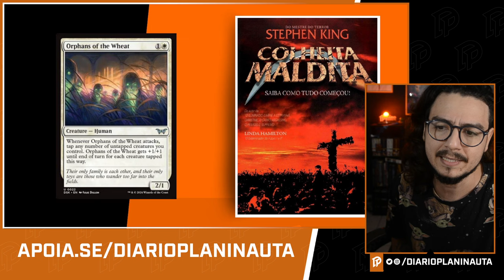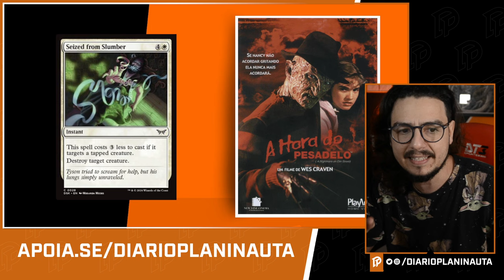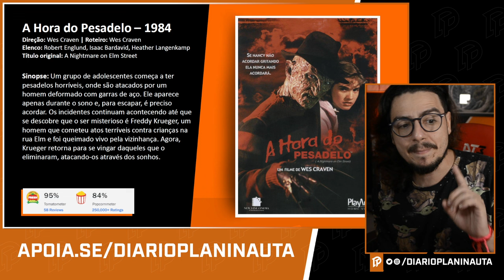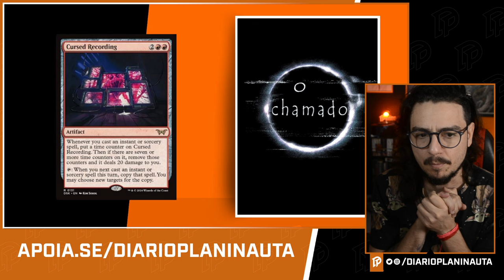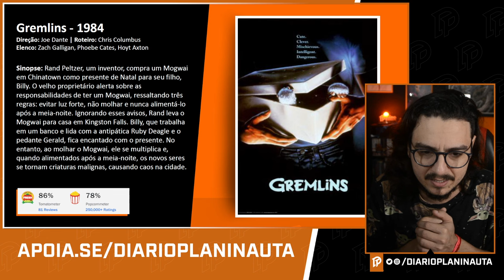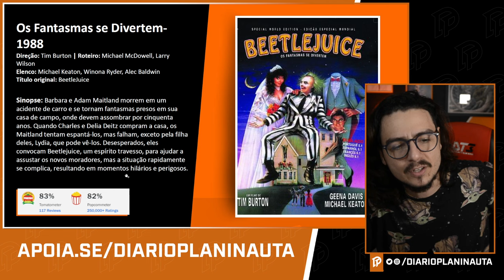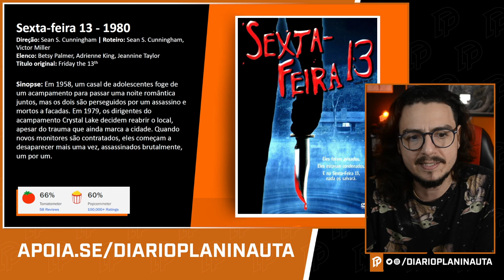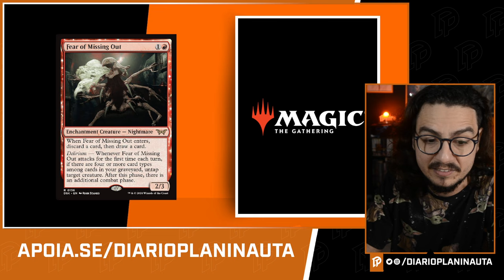TODAS AS REFERÊNCIAS AOS FILMES DE TERROR DE DUSKMOURN